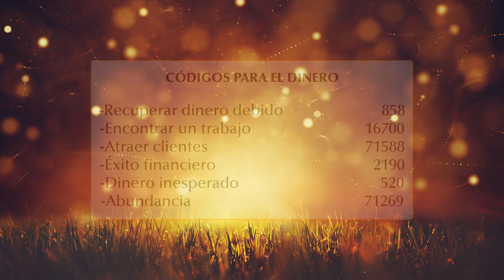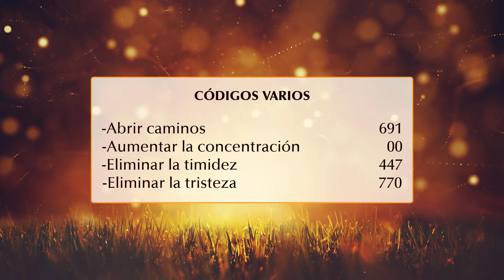Los códigos sagrados de Agesta - Cuáles son y cómo aplicarlos para manifestar tus deseos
En este video te voy a enseñar qué son los códigos de Agesta, y cómo aplicarlos en tu vida para obtener tus deseos de una forma clara y sencilla.
Hay muchas personas que canalizan este tipo de códigos, pero Agesta los emplea de una forma muy sencilla, por lo que he creido que era la mejor forma de mostraroslos. Al final del video os dejaré los más populares, espero que os gusten.